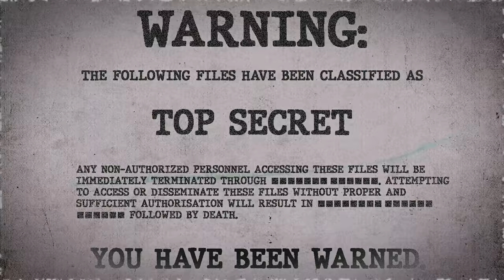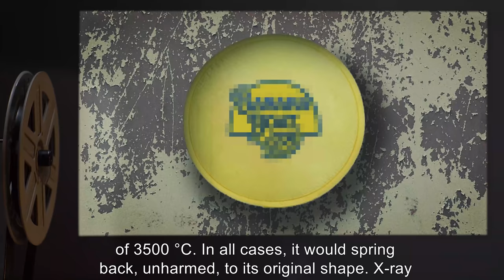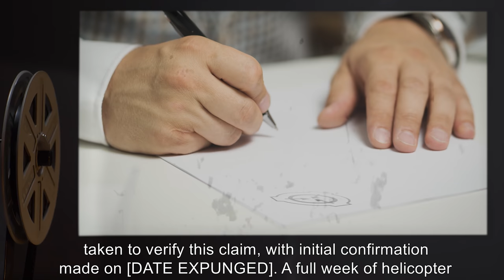SCP-388 | Ultimate Frisbee (SCP Orientation)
Today we will be studying Item number SCP-388: Ultimate Frisbee, Object class: Euclid.

SCP-388 consists of a foldable nylon frisbee of the type commonly given away as promotional material. SCP-388 appears to be immune to damage; during testing, it has been able to withstand high caliber rifle shots, immersion in high acidity baths, and sustained temperatures of 3500 °C. In all cases, it would spring back, unharmed, to its original shape.

SCP-388 when thrown by a human appears to travel as a normal frisbee would for a distance of approximately 3 m. After this distance, SCP-388 immediately begins glowing bright white, and accelerates. SCP-388 will proceed to cleanly slice through all intervening matter, regardless of consistency, until eventually coming to rest.

and released under Creative Commons Sharealike 3.0. Contributor: unknown